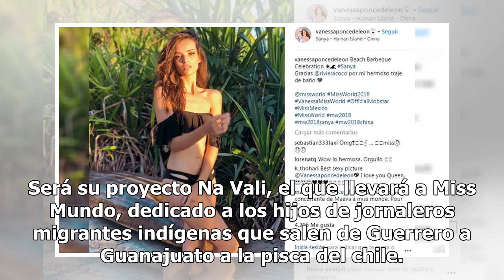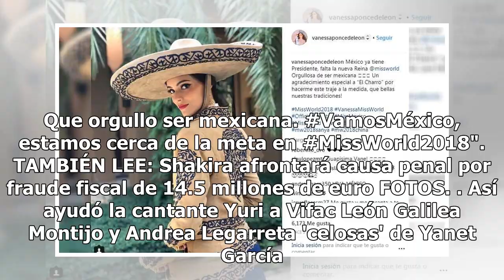FOTOS. Vanessa Ponce de León se vestirá de charro para ganar Miss Mundo 2018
La guanajuatense Vanessa Ponce de León es la representante de México en el certamen de belleza Miss Mundo 2018 que este sábado 8 de diciembre se realiza en China. Tras sus estudios de Comercio Internacional y un diplomado en Derechos Humanos, la joven decidió dedicarse al modelaje luego de participa...